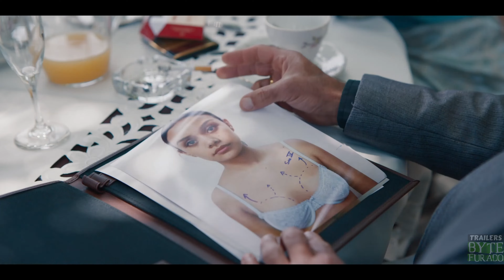Señorita 89 | Trailer 4k Dublado | LIONSGATE+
Diferentes candidatas chegam à fazenda Encantada para se tornarem Miss México. Cada candidata leva consigo seu próprio passado, assim como a vontade de ser ganhadora. No caminho, descobrirão os segredos obscuros que existem para conseguir a coroa.

Somente a coroa é a salvação. Senorita89 está agora disponível na